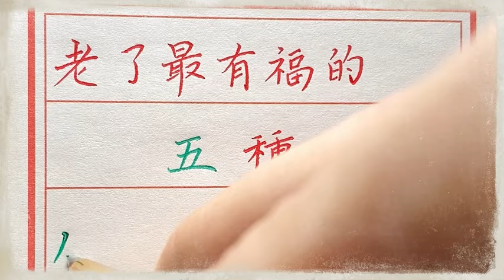老了福运满满的五种人在哪#shorts